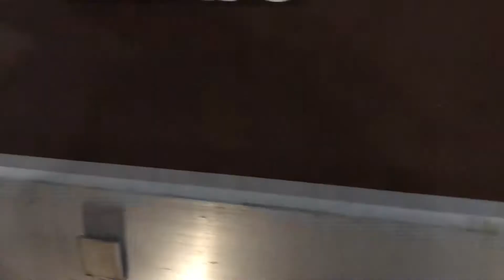WMATA Alstom Consists on the Green Line at Prince George’s Plaza